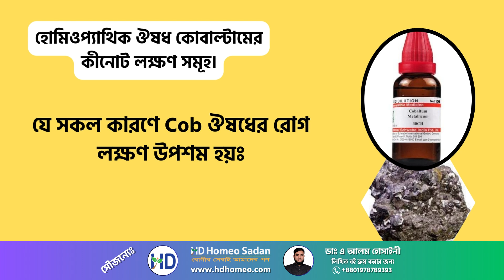হোমিওপ্যাথিক ঔষধ কোবাল্টাম-এর কীনোট লক্ষণসমূহ | Homeopathic Medicine Cobaltum Metallicum Symptoms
Cobaltum Metallicum [Cob] কোবাল্টাম
Cob কোমরে ভয়ানক ব্যথা, বসে থাকলে বৃদ্ধি, কিন্তু উঠে দাঁড়ালে, চলাফেরা করলে ও শুয়ে থাকলে উপশম।
Cob প্রায়ই সপ্নদোষ হয়, লিঙ্গোচ্ছ্বাস না হয়েও স্বপ্নদোষ হয়।
Cob স্বপ্নদোষের পর পা দুর্বল অনুভূত হয় ও কোমরে ব্যথা হয়।
Cob মূত্রে তীব্র ঝাঁঝালো গন্ধ।
Cob খোলা বাতাস লাগলে চোখ দিয়ে পানি পড়ে।

যে সকল কারণে Cob ঔষধের রোগ লক্ষণ বৃদ্ধি হয়ঃ
 বসলে
 সামনে ঝুঁকলে
 সকালে
 বিছানার উষ্ণতায়
 ঝাঁকুনি লাগলে

যে সকল কারণে Cob ঔষধের রোগ লক্ষণ উপশম হয়ঃ
 হাঁটলে
 বসা থেকে উঠলে
 শুয়ে থাকলে